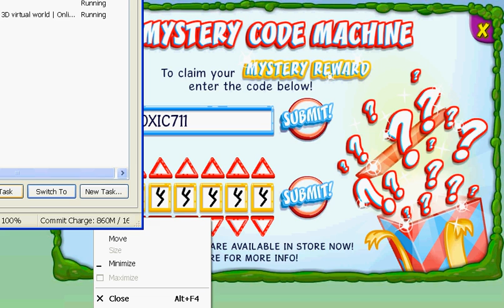Bin Weevils Mystery Code